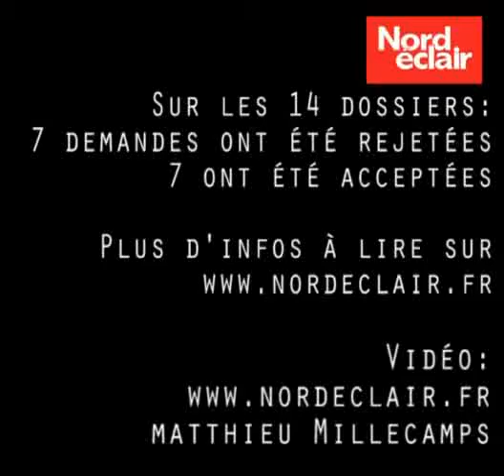Migrants Afghans devant le tribunal de Lille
Une audience du TA de Lille sur des dossiers de migrants sous le coup d'une procédure d'expulsion du territoire.
Vidéo : Matthieu Millecamps, pour Nord éclair.